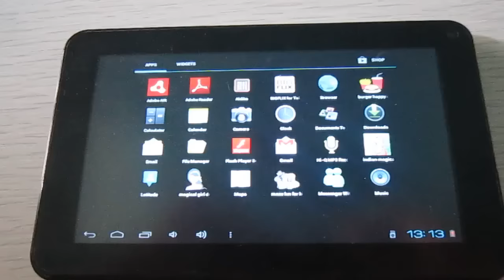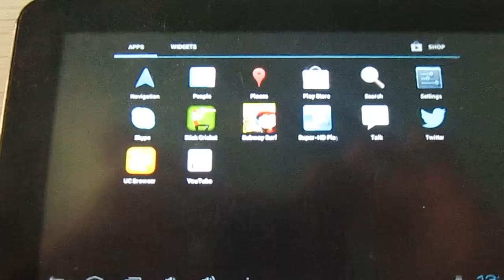Indian magical girl dress up game on google play demo